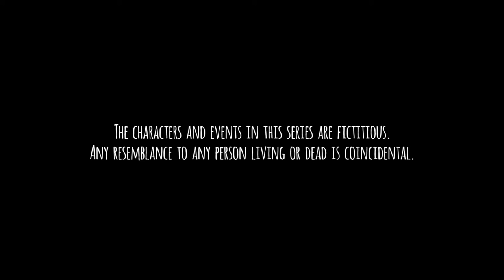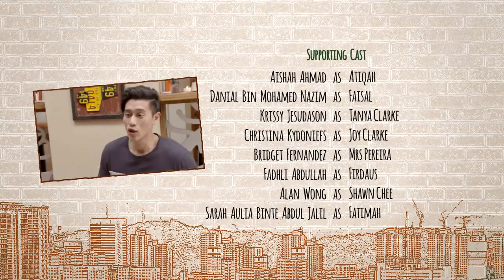Tanglin EP413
Kwong San and Bee Li are disappointed when Xue Ling decides to move out of their condo and to a hotel after her separation from Adam.Tanya thinks that Meera is not happy with her around so she decides to invite Meera for lunch in hope that they will get to know each other better.The fragile relationship between Shruti and Shawn continues to be tested when Shruti decides she doesn’t want to go to a party with Shawn.